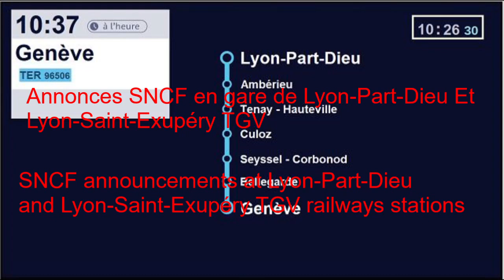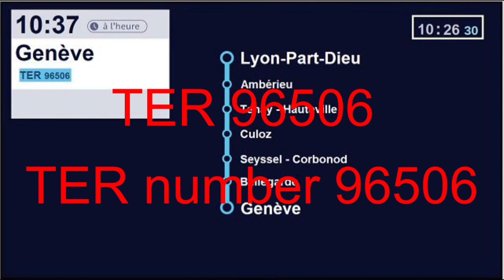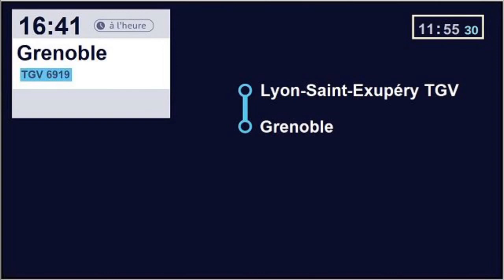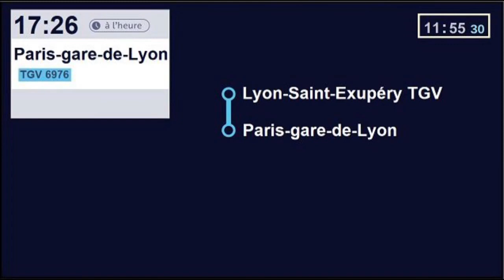Diverses annonces SNCF en gares de Lyon Part Dieu et Lyon Saint Exupéry TGV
-Annonces SNCF prises en gare de Lyon-Part-Dieu Et Lyon-Saint-Exupéry TGV. Écrans fais avec Paint.

-SNCF announcements taken at the Lyon-Part-Dieu and Lyon-Saint-Exupéry TGV railways stations. Screens made with Paint.